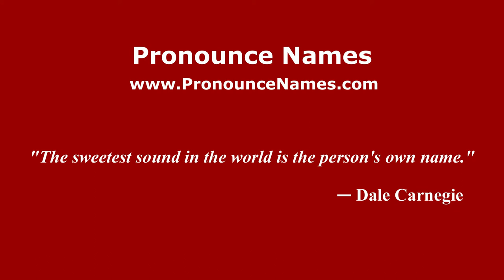How to Pronounce O'byrne - PronounceNames.com